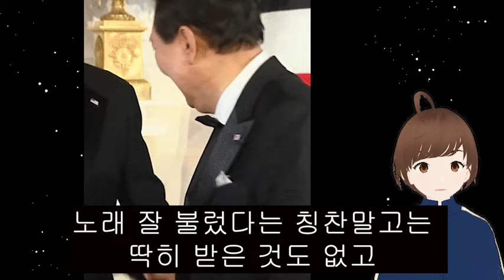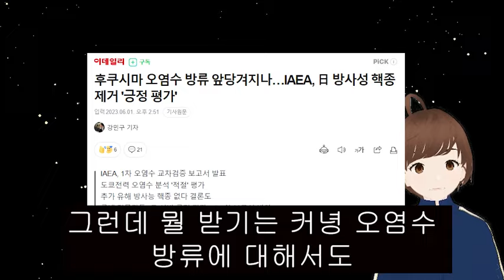윤석열 몰빵외교에 결국 경악할 일이 일어났다!